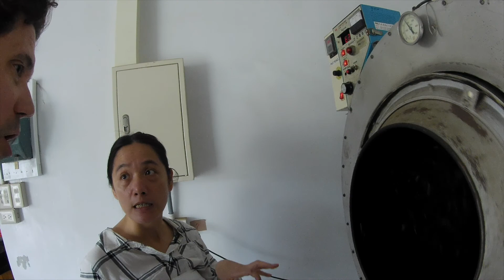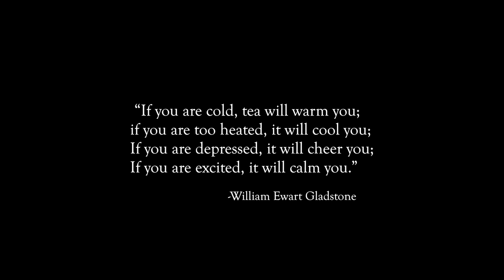Taiwan: A Tea Story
Tea Squared President Frank Weber travelled to Taiwan, the home of some of the worlds finest oo long’s in the search for new tea’s. While there, Frank had the opportunity to meet and deepen connections with new and old manufacturers, tea masters, collectors and friends in the tea industry. While immersing himself in the culture and learning new things about tea, he was also able to connect with the land that some of Tea Squared’s teas come from and watch the process from start to finish. Frank was successful in his search for a few gems to add to the Tea Squared collection.